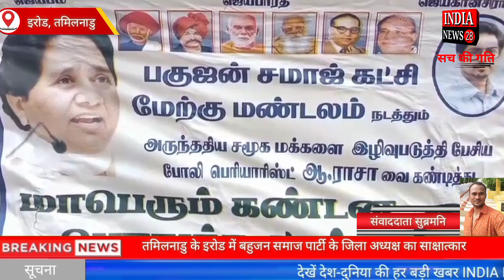तमिलनाडु के इरोड में बहुजन समाज पार्टी के जिला अध्यक्ष का साक्षात्कार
Official